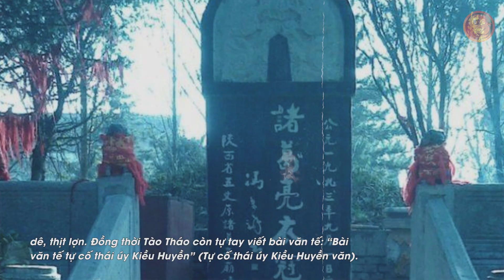Hóa ra đây mới là lý do chính giúp "Gian Hùng Tam Quốc" TÀO THÁO thâu tóm được THIÊN HẠ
🔥Danh sách phát:
🔥 Cộng đồng:
- Nguồn tham khảo: wiki
- Biên tập nội dung & MC: Ngọc Ánh
- Dựng video: Minh Chiến